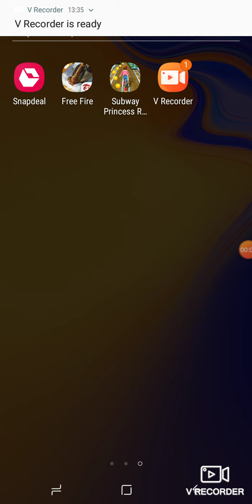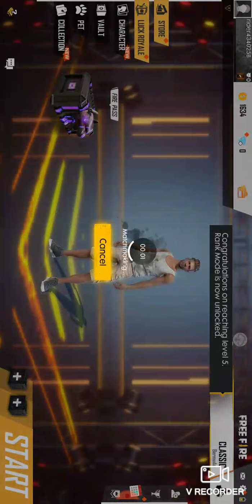Free fire gameplay / snipping with pop 4x scope /a bad luck of dying in no 3/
A  game play in free by ankush airy

Snipping with p90 in between the game

But a bad luck to be diying in no. 4